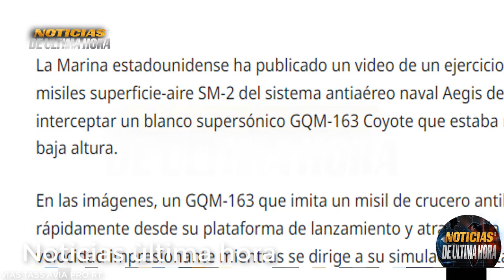LO ÙLTIMO PENT4GONO MUESTRA DESTRUCCIÒN DE OBJETIVO CON SISTEMA DE MISILES AEGIS Noticias 6 de abril